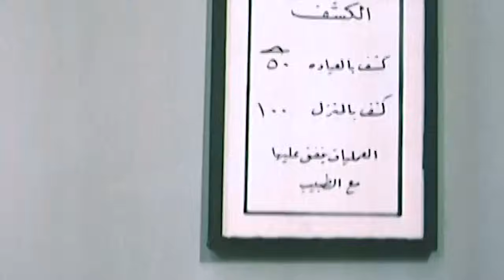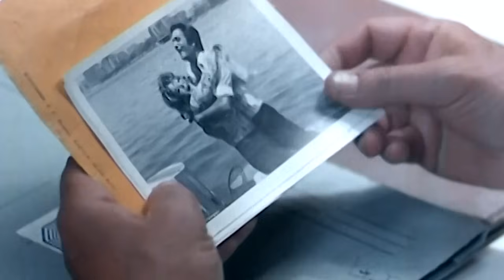ميرفت أمين و محمود ياسين و حسين فهمى و الفيلم الجرىء الممتع ( إمراة سيئة السمعة ) نسحة محسنة